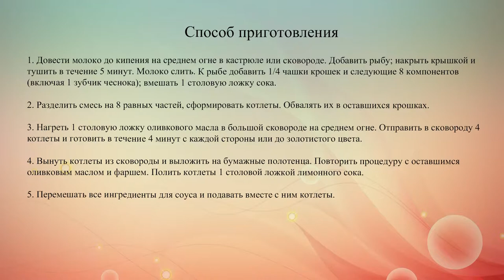Котлеты из трески с греческим соусом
Нежные, вкусные и полезные рыбные котлеты из трески понравятся всей семье.